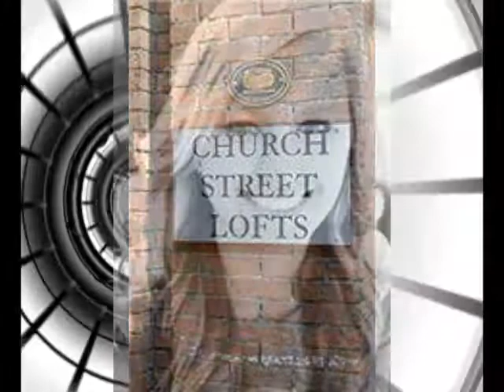Nashville Condos - DowntownCondosNashville.Com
The annual Antiques and Garden Show of Nashville is coming up in February at the Nashville Convention Center. This is a show with beautiful floral presentations and of fabulous antiques and decorative arts.

You will see antique vases, porcelain, silver, paintings, oriental rugs and more at the antique booths. The horticultural booths will have architectural elements for the home and garden. They will have furnishings, orchids, whimsical accessories and more. There will also be exhibition gardens designed by Nashville landscape professionals.

There will be more than 150 antique-selling booths and garden booths at the show. The show attracts thousands of attendees of all ages each year. Going to the show is a great way to get inspiration for decorating your home inside and out.

Two well-known experts in the fields of antiques, decorative arts and landscape design will be speaking at this event. New York-based interior designer Charlotte Moss will be one of the speakers. Charlotte has written seven books and has designed collections of china, fabric, carpet, decorative accessories and home fragrance. Sarah Champier will also be speaking at this event. She was the personal florist to Prince Charles for 11 years.

The Nashville Convention Center is in the heart of downtown Nashville Tennessee. Visitors to the Antiques and garden show may also want to visit some Nashville tourist attractions. The Country Music Hall of Fame and the Ryman Auditorium are both within walking distance from the Nashville Convention Center. There are also plenty of downtown Nashville restaurants for dining.

This article was written by Donna Nicely owner and author of a website called Nashville Vacation Attractions and Entertainment.

Donna has a B.S. in Accounting. She and her husband of 20 years have lived and worked in Nashville for more than 15 years and enjoy living there. She enjoy spending time with family and friends as well as traveling to experience new things.
emove people saved
nashville condos lofts
single family homes
downtown nashville condos
nashville condos nashville
nashville business journal
coldwell banker barnes
saved coldwell banker
people saved coldwell
church street lofts
nashville nashville condos
downtown nashville condo
nashville convention center
nashville lofts nashville
developer owned condos
nashville condo market
nashville foreclosures nashville
belle meade court
waterford crossing townhomes
multiple listing service
nashville housing market
werthan mills lofts
cindy jasper hummerhome
providence landing stonebridge
condo foreclosures nashville
lofts phoenix lofts
creek cambridge farms
street lofts cumberland
homes townhomes condominiums
summer street lofts
avenue lofts bennie
landing stonebridge single
banker barnes brentwood
magnolia village providence
saved realtytrust residential
cindy jasper hummerhomes
nashville homes nashville
single family townhomes
barnes brentwood office
williamson county school
belle meade brentwood
people saved realtytrust
identify prospective properties
brentwood franklin gallatin
lofts bennie dillon
stonebridge single family
village providence landing
townsend condos vandy
cumberland penthouse condo
housing market nashville
adelicia ambrose lofts
westhaven whitland windsor
nashville neighborhoods nashville
tower windstone windwood
belle meade tower
settings remove search
hills canterbury condos
lenox village lofts
nashville residential statistics
condominium westhaven whitland
gulch viridian wedgewood
dillon church street
search nashville condos
condos church street
engine please contact
expert services commercial
unsold developer condos
condo district lofts
bennie dillon brentwood
district lofts elmington
expensive belle meade
tower bennie dillon
trace stonebridge villas
whitney townsend condos
windstone windwood subdv
foreclosures nashville condos
gallatin goodlettsville hendersonville
downtown nashville residential
saved properties notify
townhomes condominiums villas
lofts elmington encore
homeowner service request
price range starting
homes hampton reserve
people saved fridrich
master insurance policy
condos lofts townhomes
jamison station kress
condo buildings gulch